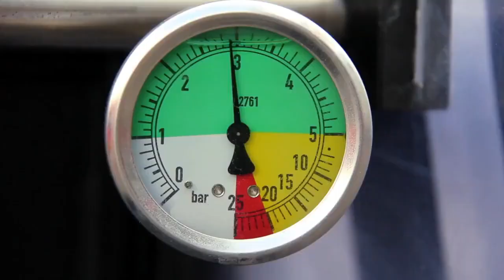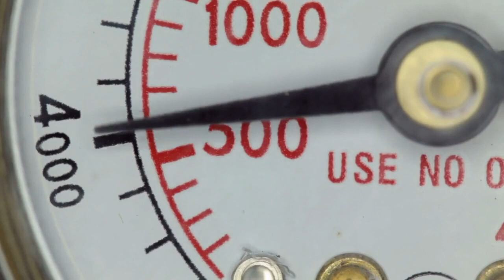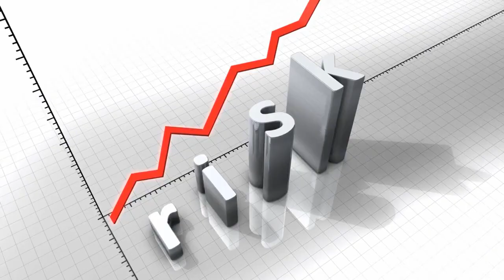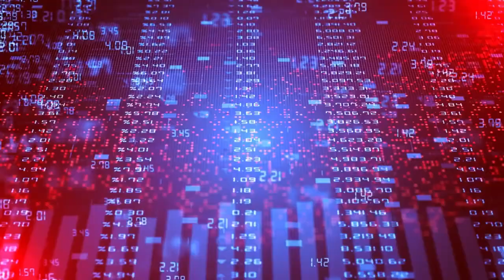What Happens To The Human Body When It Implodes? The Science Behind The Horror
Discover the haunting truth behind the tragic fate of the Titan Submarine in our gripping series, 'What Really Happened to the Titan Submarine: Exploring the Human Body in an Implosion.' Join us as we delve into the depths of this devastating event, unearthing the somber details that unfolded. Follow the poignant mission to recover the shattered remains from the ocean's abyss, as we strive to unravel the mysteries that surround this catastrophic implosion.
Stay informed with exclusive updates on the ongoing investigation, as we navigate through the sorrowful aftermath.